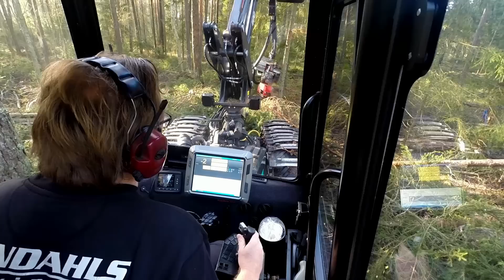Malwa 560H Harvester with Log Max 928